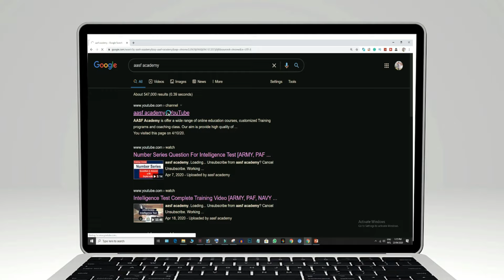Pakistan Navy Civilian Medical Process after Result B 2024 - Civilian ka medical kasy kia jata ha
Pakistan Navy Civilian Medical Process after Result B  2024. Join the Pakistan Navy as a civilian officer and serve with pride in the Pakistan Navy. today the topic of the video is the process of civilian medical tests conducted in Pakistan Navy civilian batch B 2024. This video is especially for UDC-LDC-Assistant-Lab Attendant-Police constable, receptionist, mt driver, and other than all civilians recently Pakistan navy pass candidates' initial medical process is starting soon and candidates are worried about a final medical test, Most of the afraid those who attempt the first time. The purpose of this video is aware the candidates how there are medical tests performed and the steps discussed.  Usually, in Pakistan Matric pass individuals don’t have a good opportunity to secure their future.

We provide you a job opportunity in the naval armed forces for the male & female to Join Pakistan Navy as a civilian. Currently to apply there are different branches available in which Pakistani Nationals can apply and a list of branches is given below.